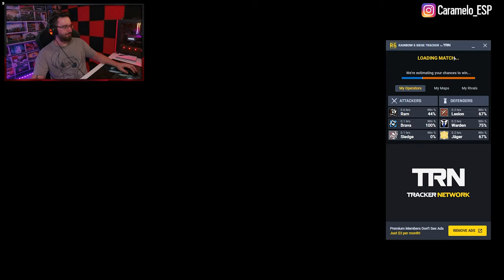PIERDO por SU CULPA 🤡 | Caramelo Rainbow Six Siege Gameplay Español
✅ PIERDO por SU CULPA en este Gameplay de Rainbow Six Siege español.